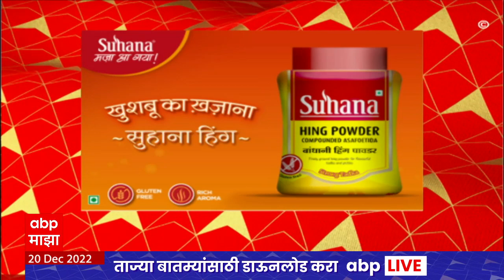ABP Majha Marathi News Headlines 11PM TOP Headlines 11PM 20 Dec 2022